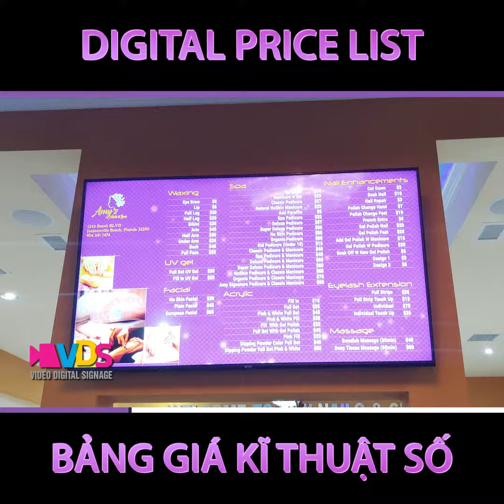Amy's Nails Spa - DIGITAL PRICE LIST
MÀN HÌNH QUẢNG CÁO - CHO TIỆM NAILS

Lợi ích:

   ✔ Đưa thông tin quảng cáo trực tiếp đến khách hàng một cách thoải mái và ấn tượng nhất
   ✔ Tăng doanh thu
   ✔ Tăng lợi thế cạnh tranh
   ✔ Tăng giá trị thẩm mỹ
   ✔ Thúc đẩy khách hàng sử dụng sản-phẩm và dịch-vụ mới
   ✔ Xu hướng quảng cáo ngày nay

Gọi cho chúng tôi ngay hôm nay để được tư vấn miễn phí: 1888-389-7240
để biết thêm chi tiết.